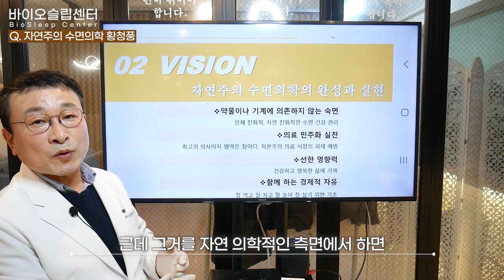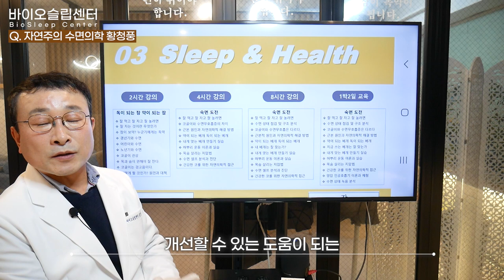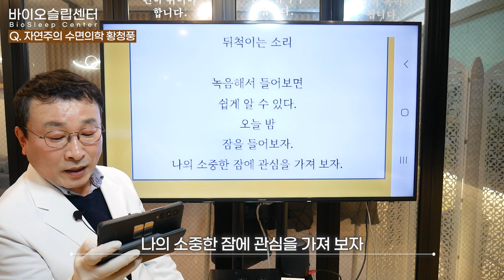특별한 강의 아이템을 찾고 있다면? 이런 강의와 강사는 어떠세요?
자연주의 수면의학의 완성이라는 비전을 가지고 지난 20여년간 코골이 수면무호흡 개선을 위해 끊임없이 노력해 온 국내 유일 구강장치 전문가 황청풍 원장에 대한 소개영상입니다. 약물이나 기계등에 의지하지 않는 인체 친화적이고 자연 친화적인 수면건강관리를 목표로, 수면에 어려움을 겪고 계신분들의 수면과 건강을 개선할 수 있도록 도움이 되는 역할을 하고자 앞으로 강의를 시작 해 보려고 합니다. 자세한 내용은 영상을 통해서 확인해 보실까요?